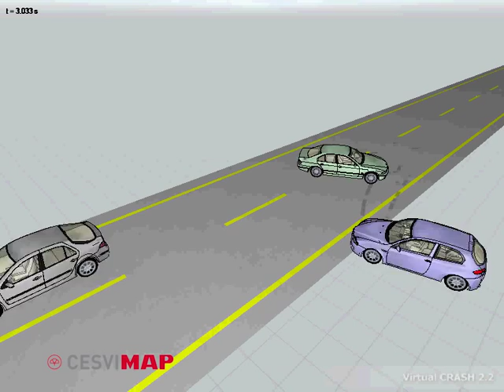Reconstrucción de accidentes: colisión frontal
La investigación de los accidentes de tráfico permite determinar las condiciones previas al accidente y recomponer la mecánica del suceso. CESVIMAP investiga en este campo, con el fin de ofrecer datos objetivos que lleven a la resolución de los sucesos y a la emisión de los informes periciales para su posible defensa en los juzgados. Con este objetivo se realizan simulaciones animadas como la que se presenta en este vídeo.